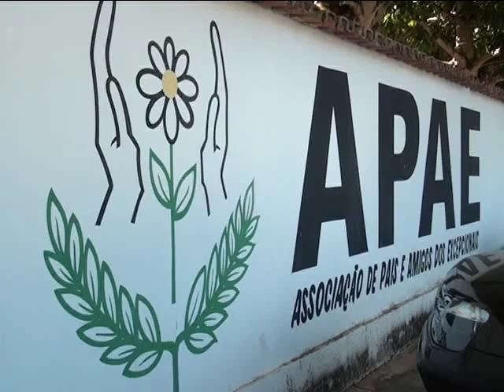Convite para festa Julina da Apae